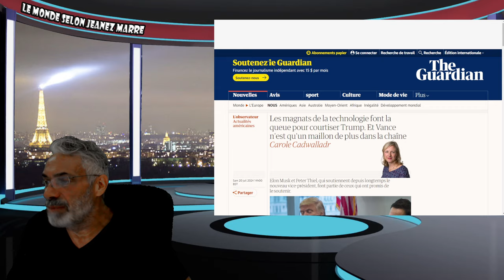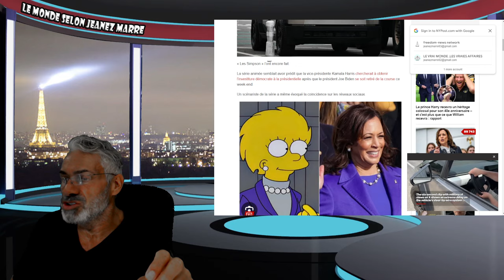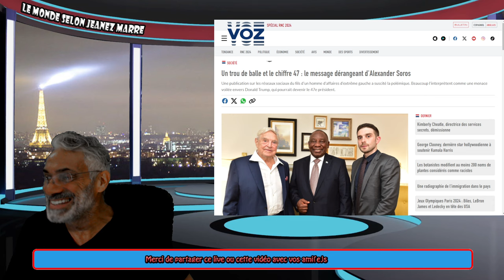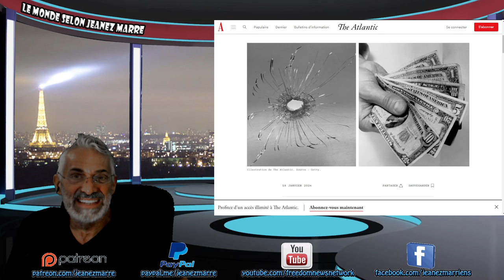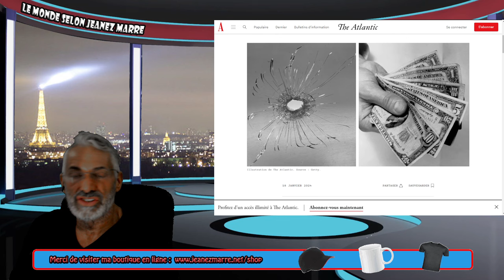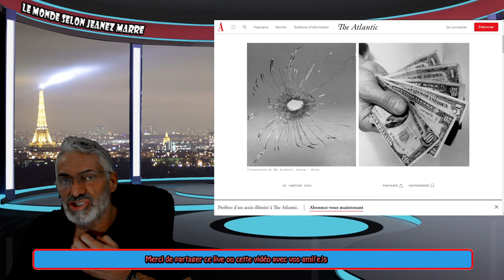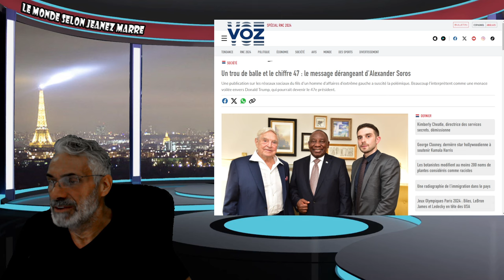DERNIÈRE HEURE; EXCLUSIF; TOUT AVAIT ÉTÉ PRÉDIT PAR LA TÉTÉ-SÉRIE OCCULTE 'THE SIMPSONS'